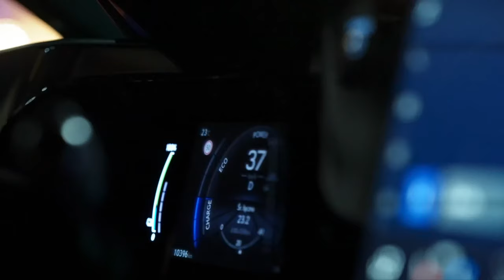Bruce Liu, Vasily Petrenko, Royal Philharmonic Orchestra-18th International Music Festival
18th Chopin and his Europe International Music Festival
In the Year of Polish Romanticism
14-31 August 2022

WEDNESDAY
31.08
20:00
Warsaw Philharmonic Concert Hall
Symphonic Concert

Performers:
Bruce Liu piano
Vasily Petrenko conductor
Royal Philharmonic Orchestra
Programme:
Stanisław Moniuszko
Overture to the opera 'Paria'
Fryderyk Chopin
Piano Concerto in F minor Op. 21
Jean Sibelius

encores:
Fryderyk Chopin
Alla Polacca from Variations in B flat major on a theme from Mozart's "Don Giovanni" (La ci darem la mano), Op. 2
Ludwig van Beethoven / Ethan Uslan (arranger)
"Fur Elise in Ragtime"
Edward Grieg
"Morning mood" from Peer Gynt Suite No. 1
XVIII Międzynarodowy Festiwal Muzyczny „Chopin i jego Europa”
W Roku Romantyzmu Polskiego
14-31 sierpnia 2022

ŚRODA
31.08
20:00

Koncert Symfoniczny

Wykonawcy:
Bruce Liu fortepian
Vasily Petrenko dyrygent
Royal Philharmonic Orchestra
Program:
Stanisław Moniuszko
Uwertura do opery „Paria”
Fryderyk Chopin
Koncert fortepianowy f-moll op. 21
Jean Sibelius
II Symfonia D-dur op. 43

bisy:
Fryderyk Chopin
Alla Polacca z Wariacji B-dur na temat „La ci darem la mano” z opery „Don Giovanni” Mozarta op. 2
Ludwig van Beethoven / Ethan Uslan (aranżacja)
Edward Grieg
„Poranek” ze Suity nr 1 Peer Gynt